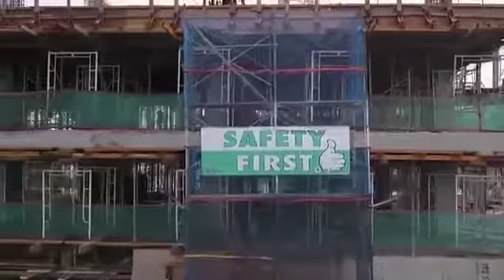PADINA SOHO AND RESIDENCE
The nearest luxury apartement to Jakarta Airport